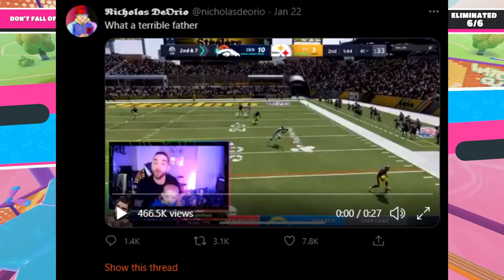Worst Dad on Twitch RAGES At OWN BABY on STREAM - Disgusting Behavior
How to ruin your career in 27 seconds – TROOM TROOM TUTORIAL

In this video we are going to take a look at a clip of (ex-)Twitch Streamer “Buckkerz”,that unfortunately went viral all over the internet for all the wrong reasons. I’m using the term ex because I hardly believe he will have any success in Streaming after this incident, because in the clip the father verbally abuses his own infant over raging in a video game, while streaming the entire thing on Twitch. Needless to say he faced severe backlash on social media after YouTuber NicholasDeOrio shared the video on Twitter and the hate for Buckkerz spread like a wildfire. Stick around to watch the full clip and hear my thoughts about the topic!

Thanks for the huge support on the last video by the way, much love.

Worst Father On Twitch; Worst Parent Twitch; Buckkerz; Father Rage Live; Twitch Stream Fails